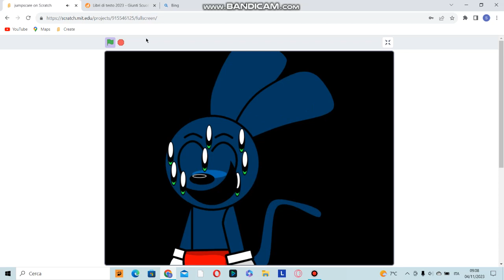You scream, you restart